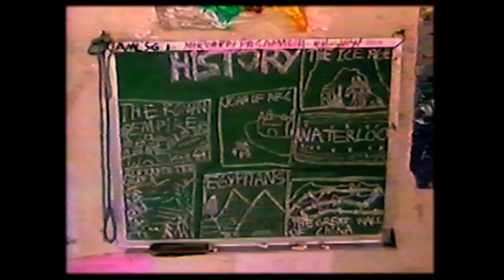Mark Kermode reviews The Wolfpack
Mark Kermode reviews The Wolfpack. In an apartment on the Lower East Side of Manhattan, six brothers have been brought up away from the outside world. With their father owning the only key to the apartment, the brothers had only each other, their mother and a 3000-strong film collection for company. Documentary maker Crystal Moselle enters their home as they begin to look more and more towards the outside world.

Please tell us what you think of the film -- or Mark’s review of the film below. We love to include your views on the show every Friday.

Fridays at 2pm on BBC 5 live.